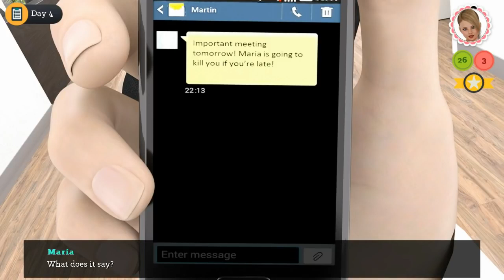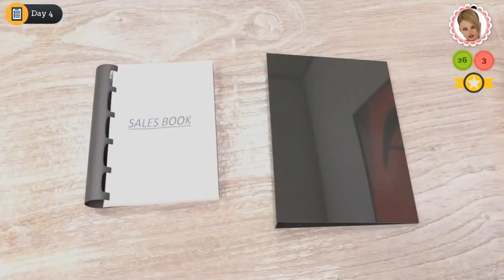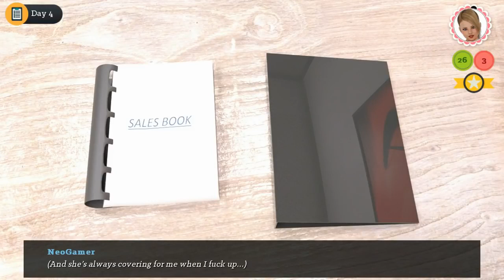DATING MY DAUGHTER CHAPTER 1 GAMEPLAY #8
DATING MY DAUGHTER CHAPTER 1 GAMEPLAYDATING MY DAUGHTER CHAPTER 1 GAMEPLAY